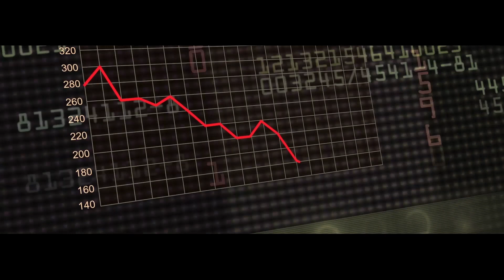Cracking the Gender Code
New research by Accenture and Girls Who Code shows that the gender gap in computing is getting worse and has severe implications for the U.S. economy.